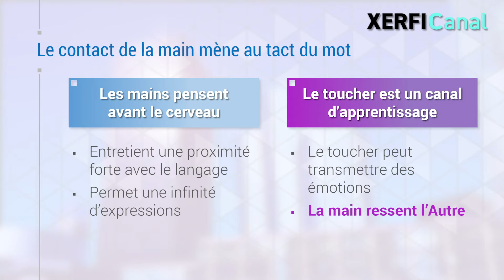Le contact de la main renforce le tact des mots [Bérangère Szostak]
Vous êtes-vous déjà demandé quel intérêt pouvions-nous avoir à serrer les mains de nos interlocuteurs en entreprise, une coutume en vérité typiquement française ? Enfant, quand j’accompagnais mon père qui était chef d’entreprise, je le voyais serrer les mains des clients, des fournisseurs, des salariés, mais aussi du banquier, de concurrents et même parfois de personnes que je savais peu aimables avec lui. [...]